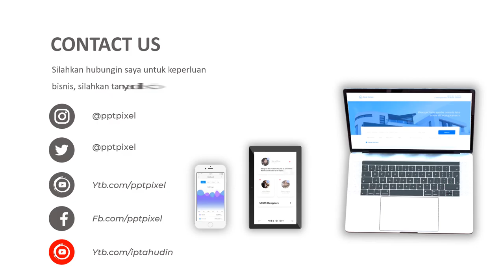Jasa Pembuatan Video Promosi, Animasi, Iklan Terbaik + Murah di Kota Tanjung Selor